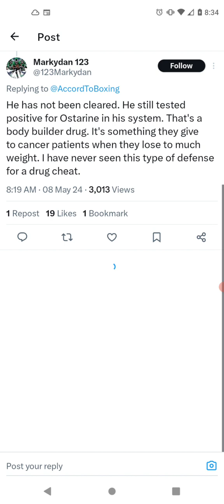Ryan Garcia Making Up A Story